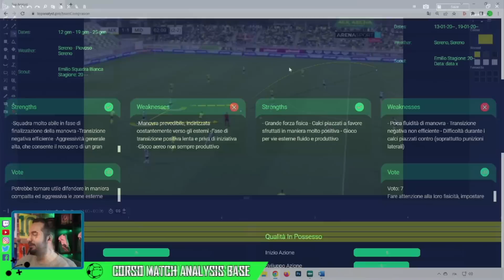LOFTUS - CHEEK AL MILAN ! È UN COLPO INTELLIGENTE ? || Analisi Tattica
✅ Loftus - Cheek al Milan rappresenta un rinforzo per il centrocampo milanista. Possiamo definirlo un colpo intelligente ?